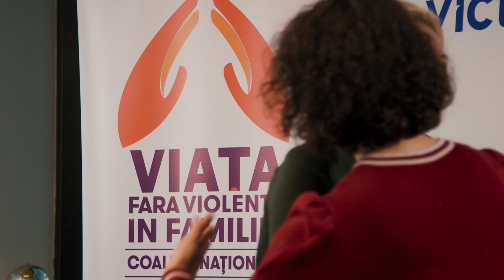Victoriabank își pune angajații pe primul loc prin programul „Sunt bine cu mine"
Victoriabank își recunoaște angajații nu doar ca o forță de muncă, ci ca o comunitate dedicată și motivată să contribuie la succesul companiei. Într-un efort de consolidare a angajamentului față de bunăstarea echipei, banca a lansat proiectul inovator „Sunt bine cu mine”. Inspirată de succesul programelor anterioare de dezvoltare, instituția bancară consideră că investiția în resurse umane și dezvoltarea personală reprezintă cheia succesului pe termen lung.

În contextul unei lumi profesionale în schimbare rapidă și a presiunilor crescânde, programul „Sunt bine cu mine” se concentrează pe sănătatea mentală și echilibrul emoțional, recunoscând importanța acestora pentru performanță și satisfacție. Inițiativa nu se limitează doar la furnizarea de resurse și suport, ci construiește și promovează o cultură organizațională care pune sănătatea și bunăstarea angajaților în centrul atenției.

Programul intern este dezvoltat în colaborare cu echipa Coaliției Naționale „Viața fără Violență” și cuprinde mai multe componente menite să sprijine și să îmbunătățească starea de bine a angajaților.